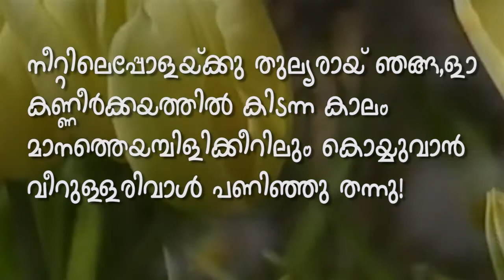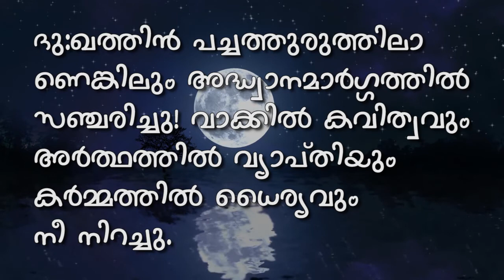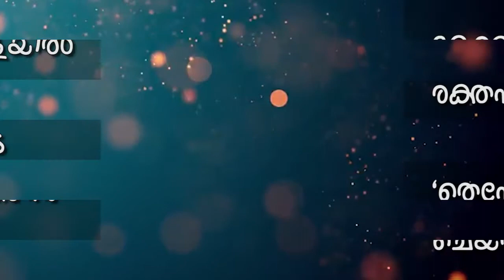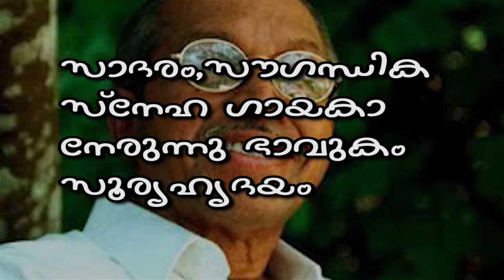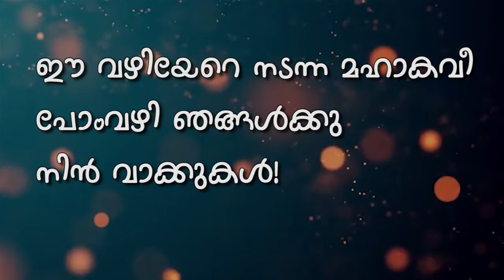"ഓയെൻവീഗീതം".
written in 2010 and recited now to post here.pls listen to my words and music